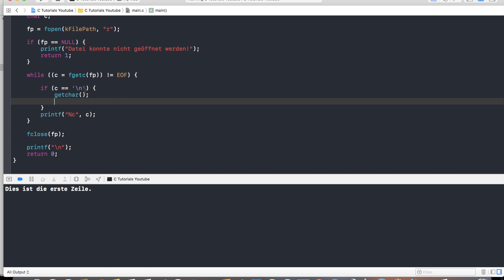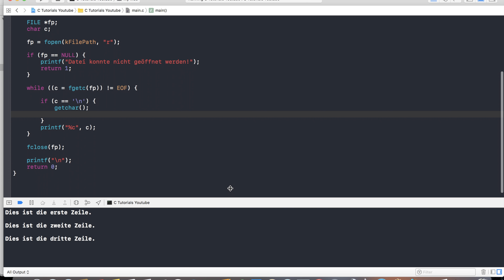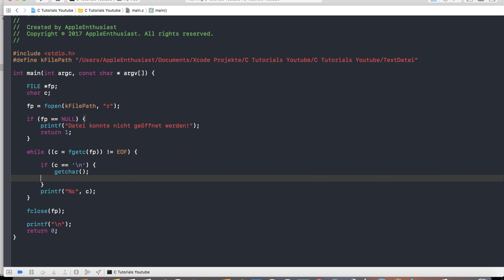C Programmieren mit Xcode - So kannst du aus Textdateien lesen